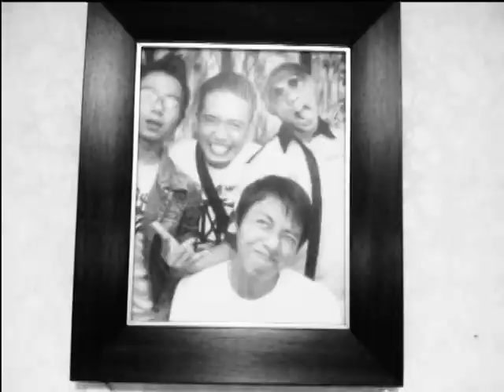Hileud jeungkal _ Untitled ( No Vocals )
di tengah ksibukan gw nyari WON gw slalu meluangkan waktu buat mencurahkan EMOSI gw dgn cara nyiptain LAGU. !!! salam 3 jari dr gw SAKADANG HILEUD JEUNGKAL